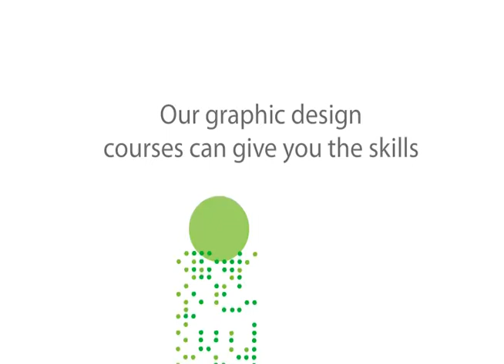Digital Media Workshop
Dreaming about a very real career in graphic design... Then this is the place to start. Find out more, what have you got to loose. Ask for Wesley.